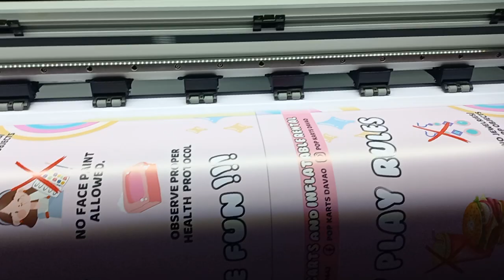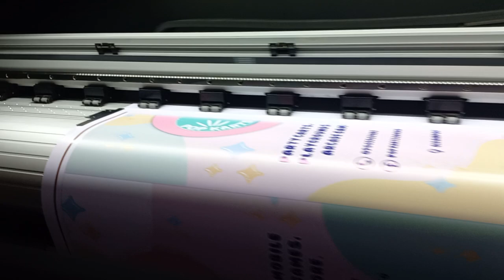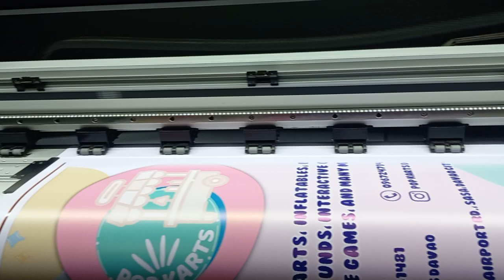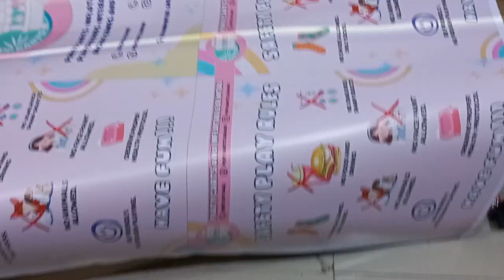High-quality Matte Sticker Printing